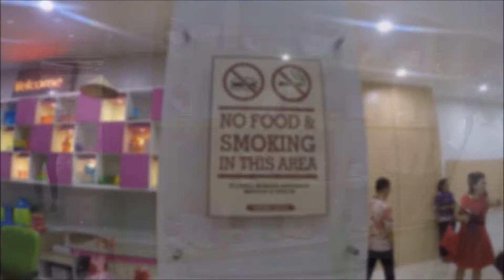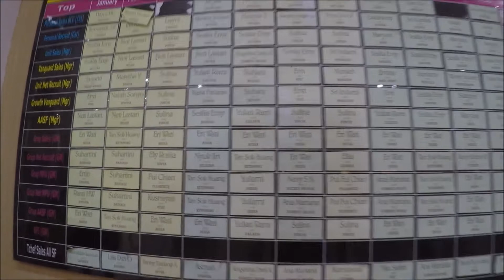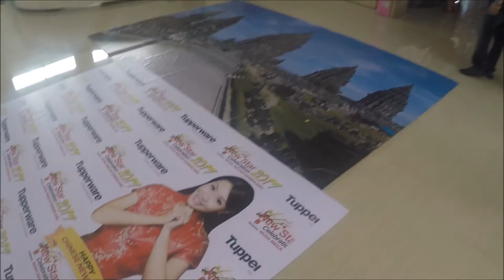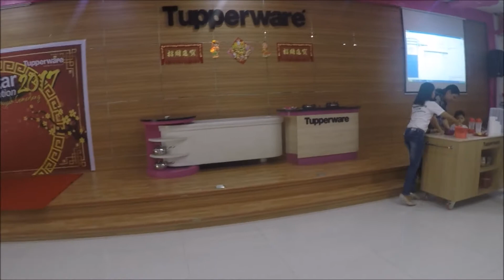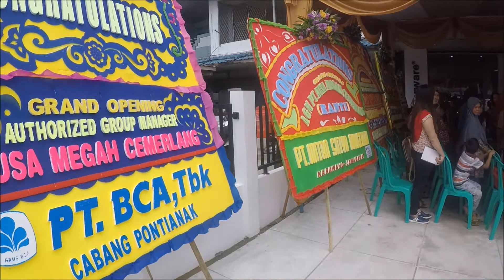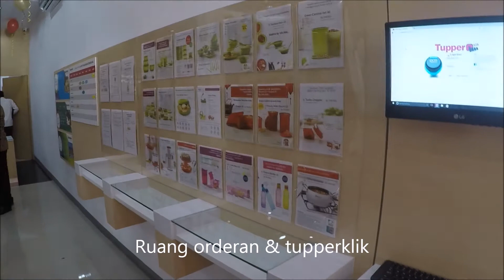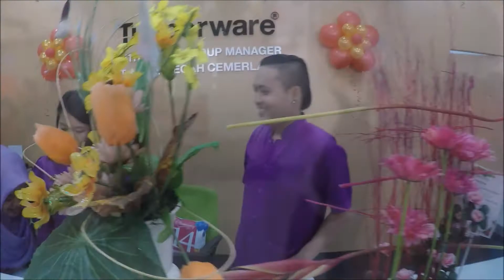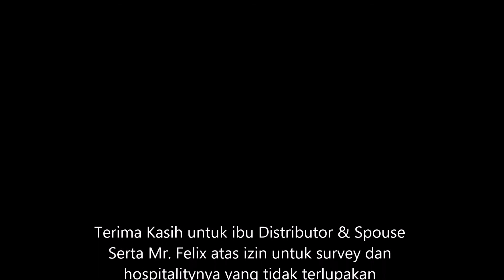Survey DB & AGM PT Nusa Megah Cemerlang Pontianak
20 Januari 2017

Visit DB PT. Nusa Megah Cemerlang & attending the grand opening of new Authorized Group Manager "Kubu Raya" (AGM Mrs. Ranti)

Thank you for Mrs. Agwek & Mr. Felix for your warm & welcome hospitality.

Always Success for PT. Nusa Megah Cemerlang. !